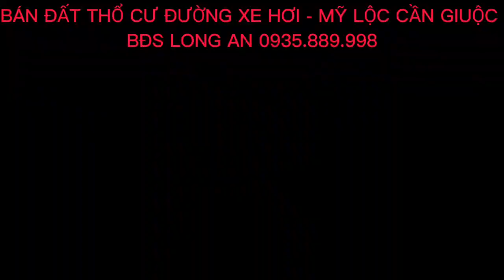(Ms 51♥️Đã Bán) Bán Đất Thổ Cư Đường Xe Hơi - Mỹ Lộc Cần Giuộc, Long An | Bđs Long An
Bán Đất Thổ Cư Đường Xe Hơi - Mỹ Lộc Cần Giuộc

Cần bán 3 lô đất thổ cư. MT đường bê tông 3m. Ấp Lộc Hậu, xã Mỹ Lôc, huyện Cần GIuộc, tỉnh Long An. DT: 4,3 X 21 (2Lô). Giá 850tr. Lô góc giá 900tr. Khu dân cư đông, hiện hữu.
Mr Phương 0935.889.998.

BĐS LONG AN

Những năm trở lại đây, môi trường sống nội đô đang ngày một ngột ngạt. Khiến nhiều người thành đạt trong xã hội, dù nhà cao cửa rộng tới đâu cũng không thỏa mãn nhu cầu tận hưởng và nghỉ dưỡng. Họ đang có xu hướng dịch chuyển về ngoại ô, tìm về với thiên nhiên vào mỗi dịp cuối tuần.

Ngôi nhà thứ hai để thư giãn cuối tuần. Không chỉ có nhà vườn rộng để con cái, bạn bè sum họp, thỏa thích tận hưởng không khí trong lành mà còn linh hoạt trong mục đích sử dụng. Là sự hội tụ cả giá trị tinh thần và giá trị đầu tư.

BĐS LONG AN

Chúng Tôi Chuyên:

Bán Đất, Bán Nhà, Bán Nhà Vườn...

Thiết Kế, Thi Công, Nhà Vườn...